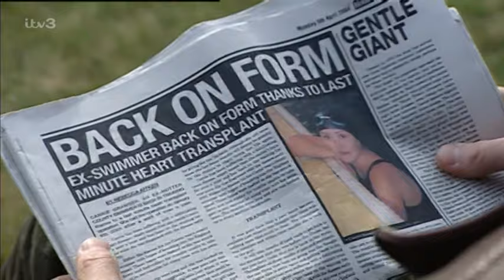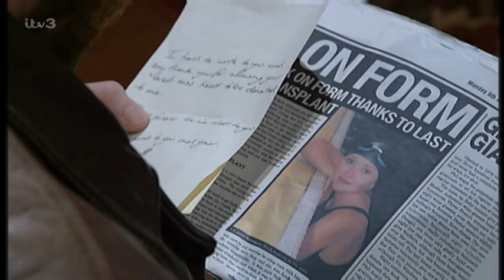Emmerdale 4th April 2004